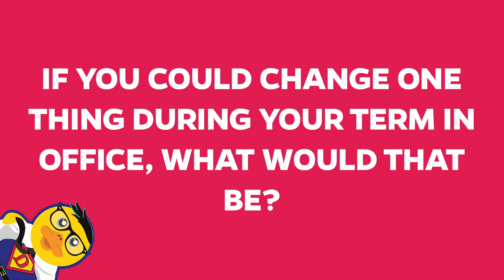Niall Hunt | Candidate for VP Student Activities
Meet Niall Hunt, candidate for VP Student Activities at the Students' Union!

You can view the full list of candidates and their manifestos

Voting is open from Tuesday 12th March (2.15.pm) to Friday 15th March (2.15.pm).

Alternatively, you can vote at one of our polling stations in St John's Main Reception or Charles Hastings throughout the duration of the voting period.